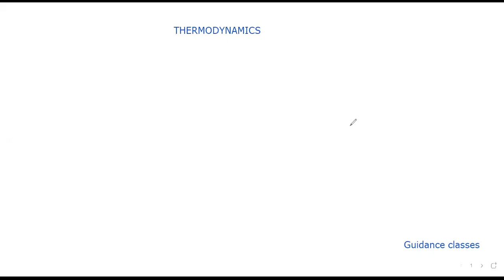Thermodynamics class 2 (for plus one chemistry)